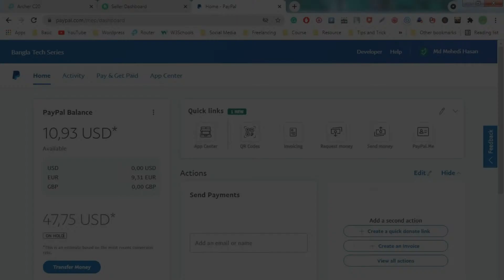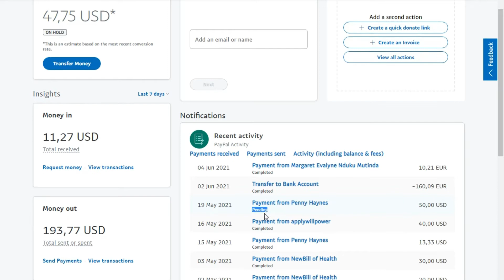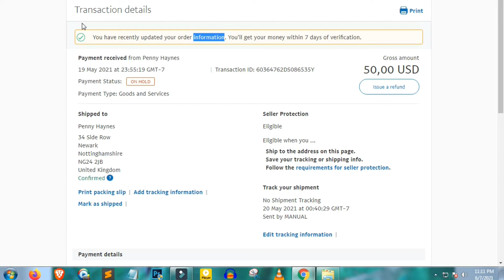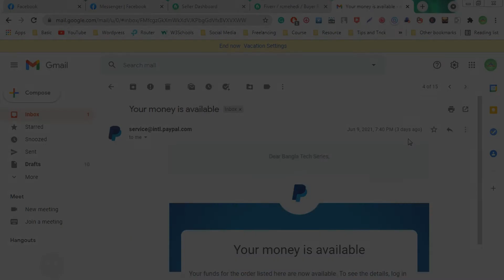Paypal money on hold bangla tutorial | On Hold Paypal Balance Problem Solve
আমি মেহেদী আজ আপনাদের সাথে শেয়ার করলাম  পেপাল dollar on hold  সমস্যা সমাধান

Channel Tag

Computer Tips And Tricks, Online Problem Solve, Facebook Tips And Tricks, tech Bangla series

--- Coming Soon --
Ms. Office Tutorial, Video Editing
Graphic Design, Seo Tutorial, Web Development Tutorial, Other Marketing, T-Shirt Design Business Card Design, etc

ওকে তো,  ভিডিও টি ভালো লাগলে অবশ্যই

করতে ভুলবেন না কিন্তু 💜